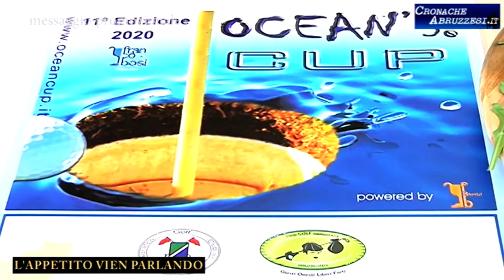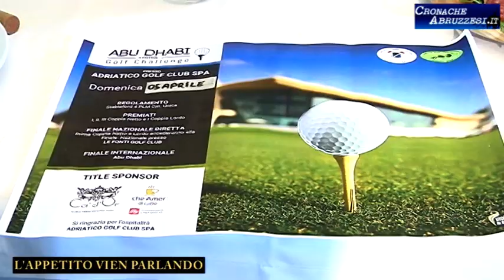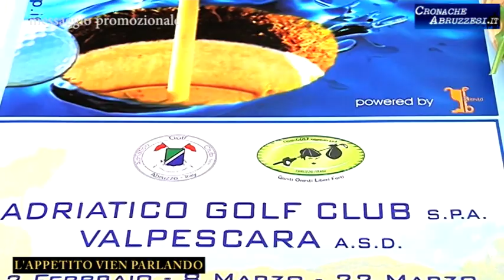L'Appetito vien parlando ospite: Umberto Di Primio (Puntate 2020)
Mentono sapendo di mentire.
E’ quanto sostiene il sindaco di Chieti Umberto Di Primio sui suoi detattori che continuano a criticare l’operato dei suoi dieci anni di governo.